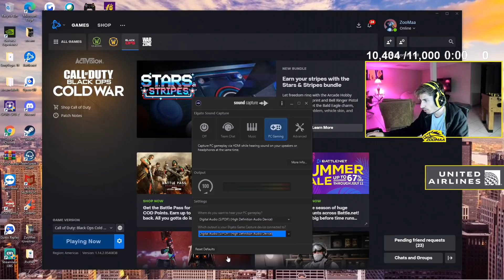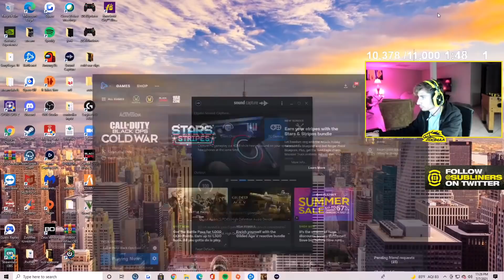THIS MAN IS UNSTOPPABLE | PATTY P SPITTING FAX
Callofduty ghost How to copy emblems in Black Ops 2 Ghost trailer
Weapons snipers xjawz syndicate project
Black Ops 2
Funny Black Ops 2
Funny Moments Black Ops 2
Call of duty infinite warfare
top 5 choke in call of duty ever
top 5 worldstar turnons ever

COD COMPETITIVE, CALL OF DUTY, YOUTUBE,WARZONE,COMPILATION,CLIPS